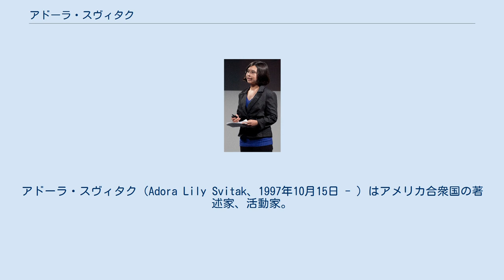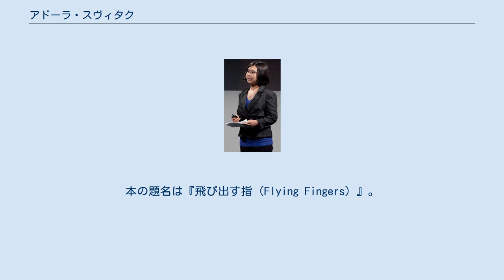アドーラ・スヴィタク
アドーラ・スヴィタク（Adora Lily Svitak、1997年10月15日 - ）はアメリカ合衆国の著述家、活動家。
多くのエッセイや小説、詩を書き、出版もされている。
現在は、アメリカやイギリスで子どもを対象とした教育的な講演をはじめ、大人を対象とした啓蒙的な講演も行っている。
 Svitak in October 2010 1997年10月15日、米国オレゴン州、スプリングフィールドに生まれる。
父親（ジョン）はエンジニア、母親（ジョイス）は中国系アメリカ人。
2歳上の姉（エイドリアナ）は現在ピアニストとして活躍している。
 世に知られるようになったのは、6歳のときにパソコンのキーボードを巧みに操って文章を書く姿を地元シアトルのテレビ番組で取り上げられたのがきっかけである。
カメラを向けられたインタビューに対して、まったく物怖じすることなく、大人顔負けの語彙力で答えている姿が衝撃的であった。
 7歳のときにテレビ番組「グッド・モーニング・アメリカ」に出演し、そこでもキャスターの質問に対して流暢に自説を論じ、出演者たちを驚かせている。
その番組放映後に彼女は天才少女として全米で知られるようになった。
同じく7歳のときに、それまで書きためていた300ほどの物語のうち9つを編集したものがアクション出版社から出版される。
本の題名は『飛び出す指（Flying Fingers）』。